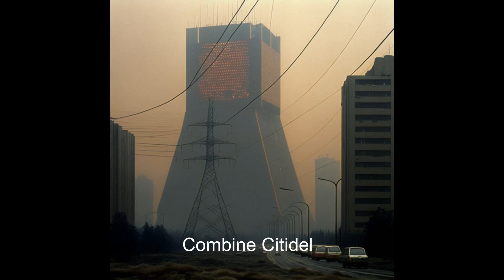If Half-Life 2 was a 1970s Dystopian Film | Part 1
made with MidJourney AI